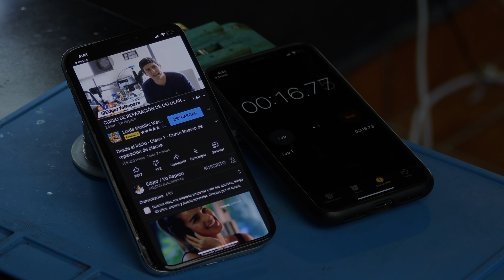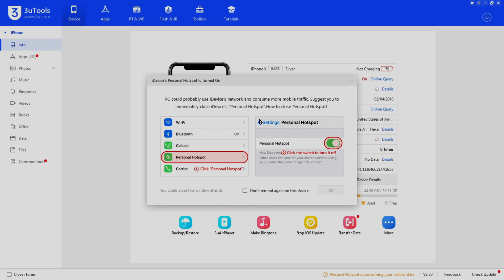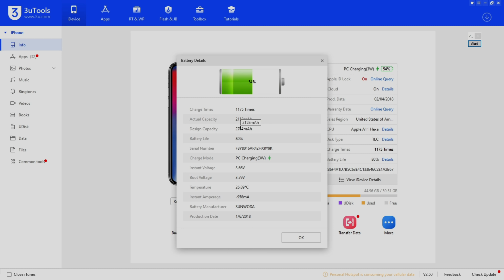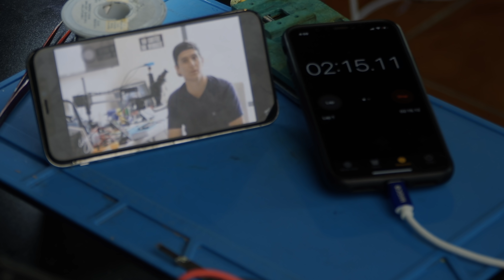Xs se Reinicia a los 4 Minutos / Diagnostico Fácil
Capacítate CON LOS EXPERTOS!